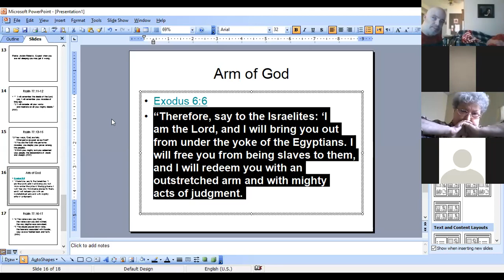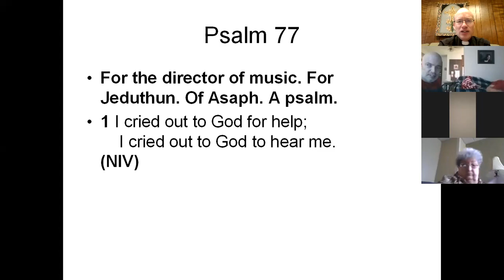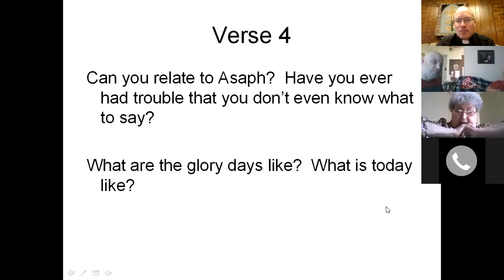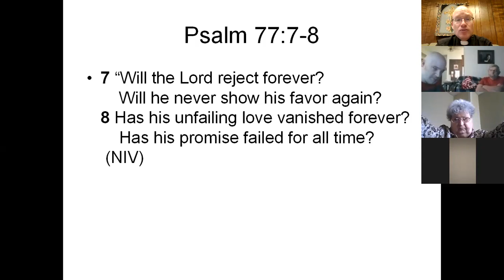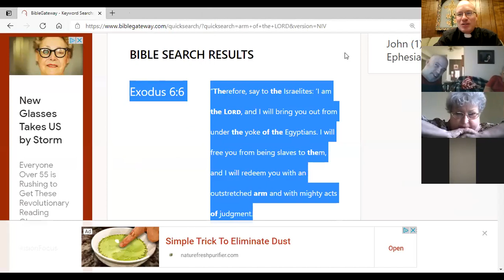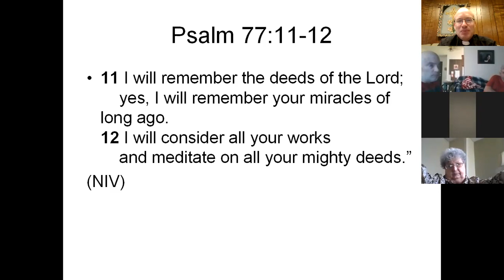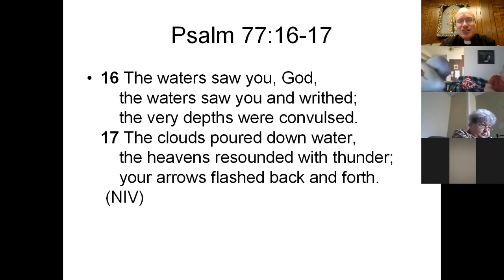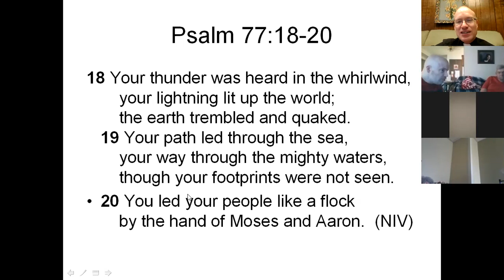Psalm 77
Psalm 77, a Psalm of Asaph has been said is good when you are not sleeping, when you are depressed, when it seems God is not answering, etc.  You will see how Asaph is honest with God about His feelings and situation.